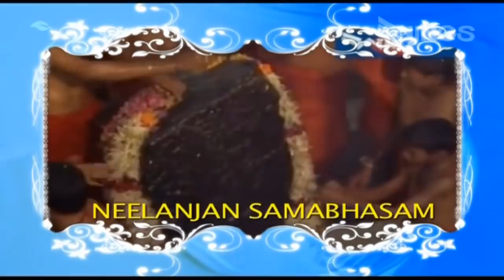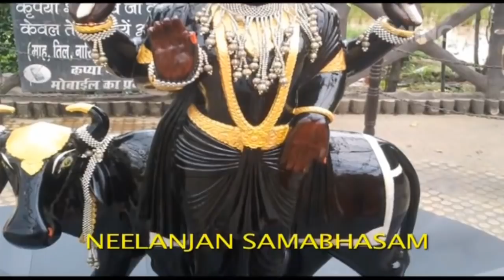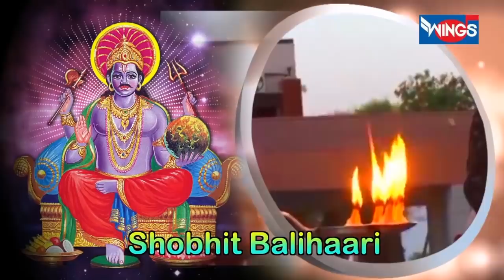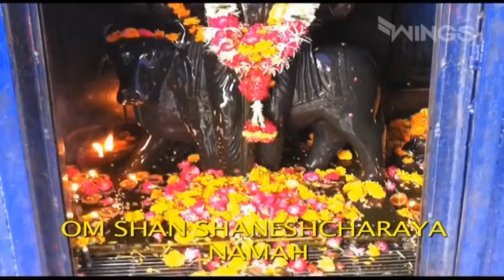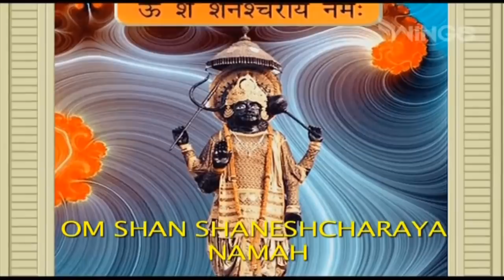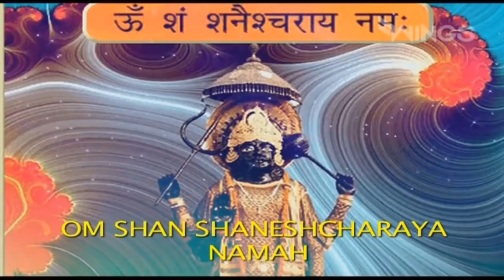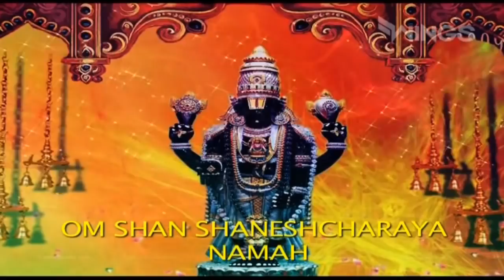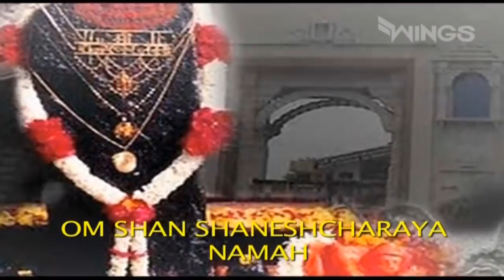Shani Mantra | Shani Dev Aarti | शनिदेव जी कीआरती | शनिदेव मन्त्र | Bhakti song | Bhajan song